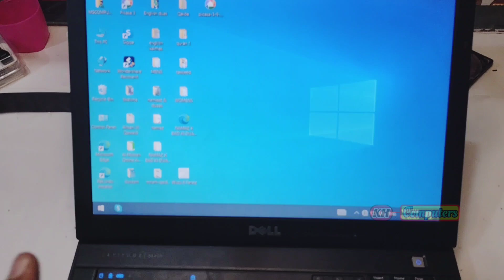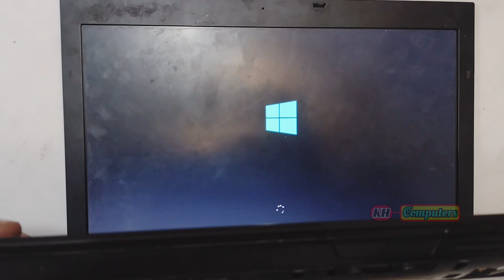Dell Latitude E6400 Fan Not Working and Bios issues fix | Date/Time Fix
Dell Latitude E6400 Fan Not Working and Date Time Issues solution